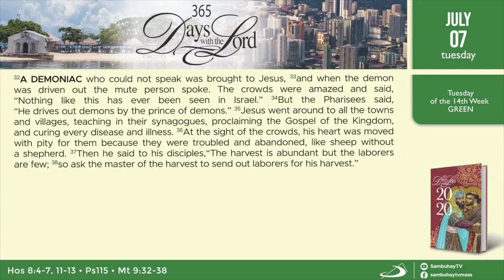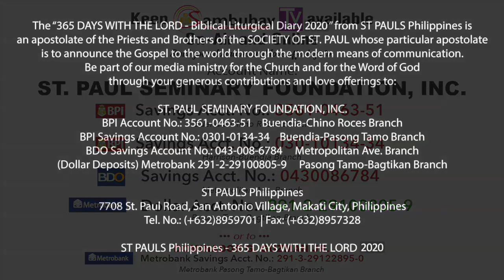365 DWTL | Tuesday of the 14th Week in Ordinary Time | July 7, 2020